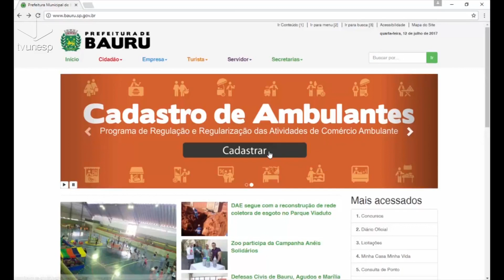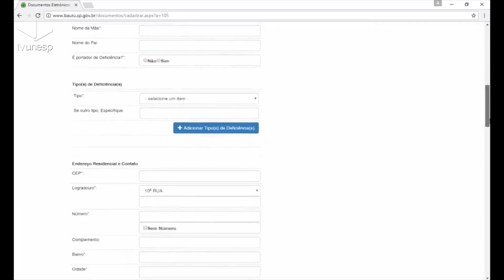Unesp Notícias | Pela formalização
Prefeitura de Bauru cadastra comerciantes informais para mapear setor
A prefeitura de Bauru está com o cadastramento aberto para trabalhadores do comércio informal. A ideia é mapear o número de ambulantes, que cresceu muito nos últimos anos, e incentivar a formalização. Nas ruas, porém, até quem já se registrou como um microeempreendedor individual desconfia que o cadastramento vá trazer benefícios.